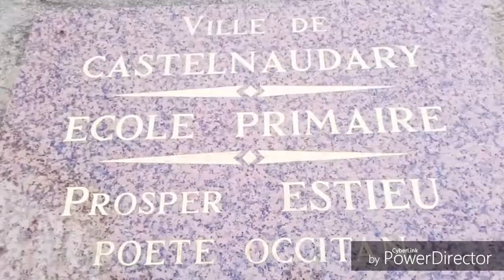Bande annonce Horreur, EJM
L'espace jeune de Castelnaudary vous présente un film de Nicolas
filmer par Nicolas.
Avec un montage de Bryan Cova (moi).
Dans le role de la fille qui fait rien: Zayna Bourraï,
dans celui de la fille obsolète: Marie Faure,
dans celui du garcon a qui on s'attache mais qui meurent en premier: Aurélien Belloc,
celle qui joue la fille qui parle jamais mais qui cris tout le temps: Hinanui Natua.
Dans le role de la fille fantômes: Cybelia Schonké,
la fillette mystérieuse: Alicia Carême,
l'homme mystérieux: Antoine Richon,
le dernier survivants Bryan Cova (moi).

voix Off: Nicolas
Ce film a était fais en 2 jour filmé avec un wiko Freddy monté avec Power Director